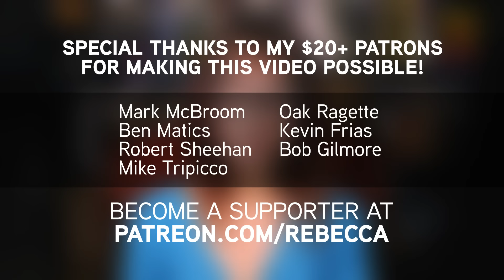Did Chiropractic Kill This Young Model?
Katie May was a successful model, with spreads in Playboy and Sports Illustrated, plus a huge Instagram and Snapchat following. Last week, the 34-year old woman died after experiencing several strokes. She was young and seemed to be in good health, so what happened?

Here's what we know about the dangers of chiropractic treatment.